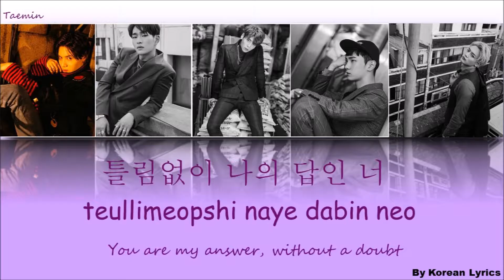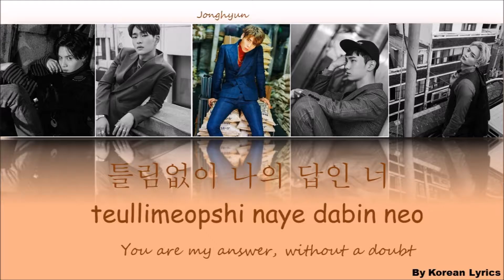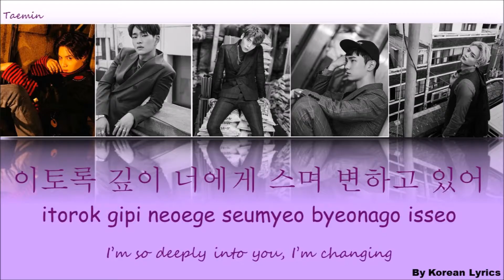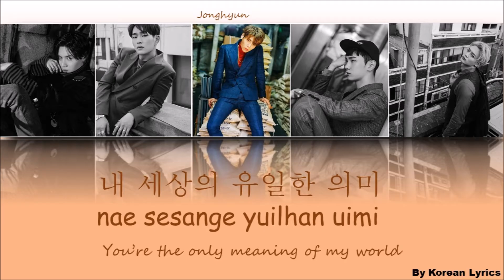SHINee - 1 Of 1 (Han/Rom/Eng) Lyrics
Color Code :
Taemin : Purple
Onew : Green
Jonghyun : Orange
Key : Red
Minho : Blue
No copyright infrigtement intented ! The song does not belong to me.
Korean Lyrics ;)